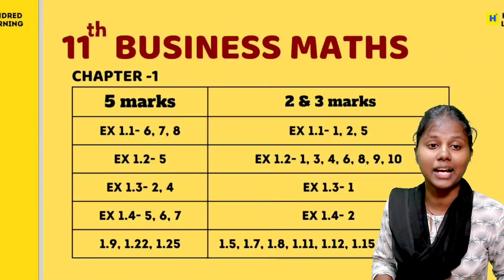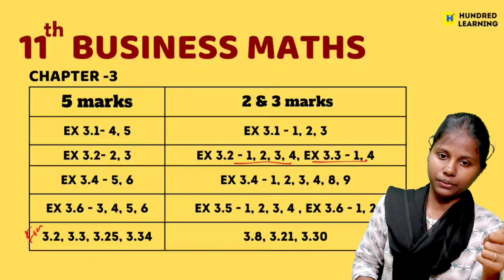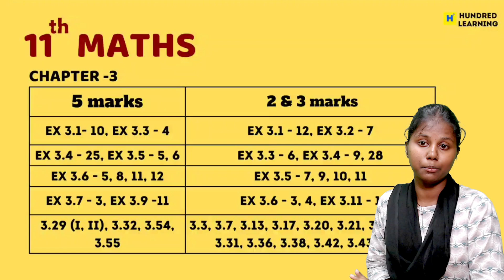11th Maths + Business Maths 1st Mid term 2024 Important Questions| 1st Mid term Question Paper